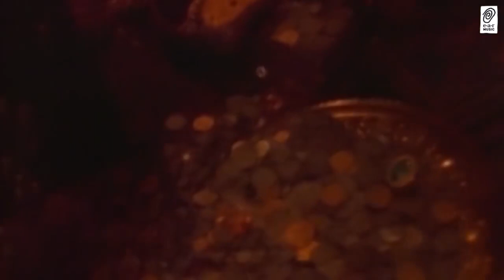Jeff Plate of ALTA REIGN, TRANS-SIBERIAN ORCHESTRA & SAVATAGE S2 E6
THAT METAL INTERVIEW presents Jeff Plate of TRANS-SIBERIAN ORCHESTRA, ALTA REIGN & SAVATAGE (recorded March 2021). Jeff joins us and talks about his time with Kurdt & METAL CHURCH as well as his strange encounter with SAVATAGE pre-Jeff. Shares some TSO stories & experiences from the road to the making & the rise of TSO. Also explains the meaning behind the name ALTA REIGN.

That Metal Interview Podcast is FREE and ON DEMAND, stream now on iHeart Radio, Spotify, Anchor, Google Podcasts, Pandora, Amazon Music, TuneIn, Deezer, Bandcamp.